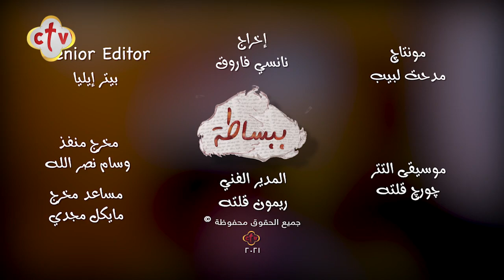صفات الشيطان في حروبه | ببساطة | القمص بولس چورچ | 29-10-2021